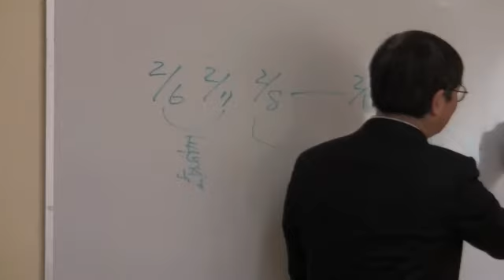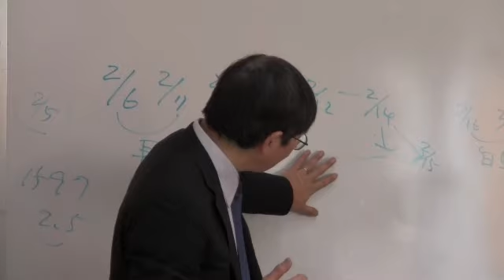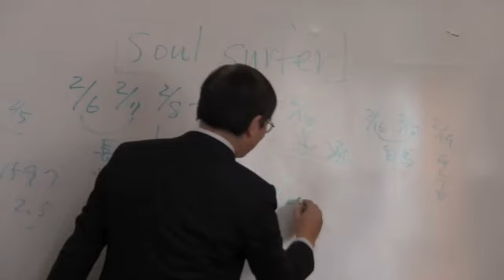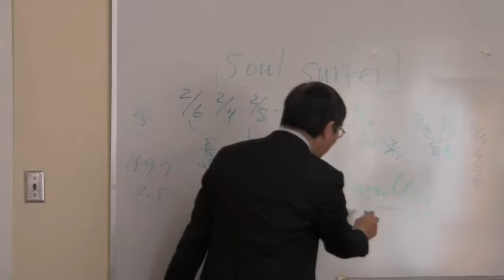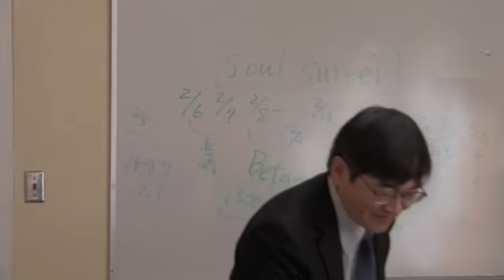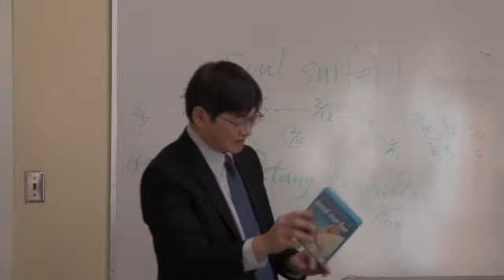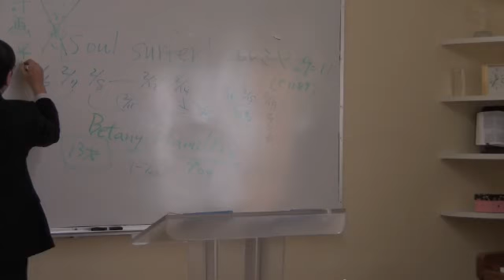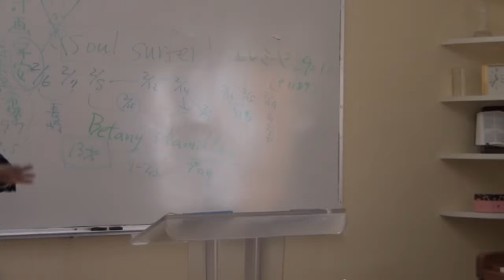(1/4) 2012年 2月12日 特別礼拝メッセージ (ペテロ窪田牧師)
TLCCC Los Angeles Church